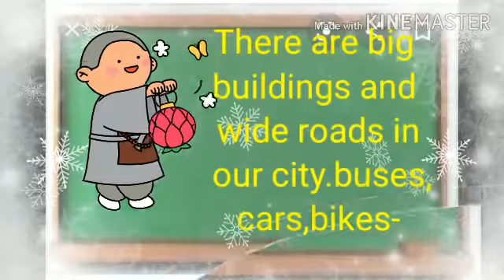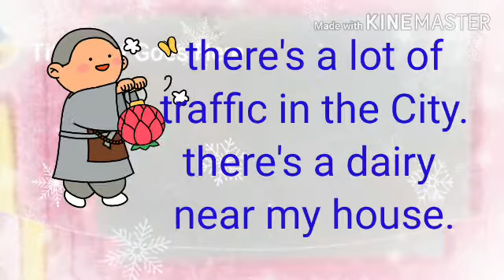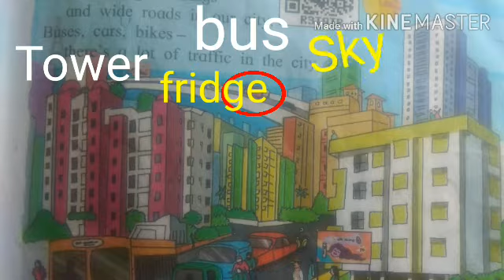इयत्ता- तिसरी,विषय-इंग्रजी, पान नं. 9 रिया इन द सिटी-1